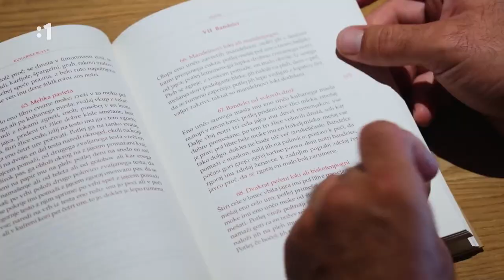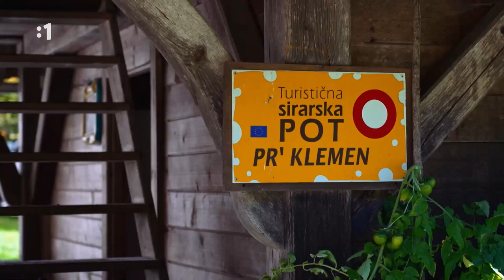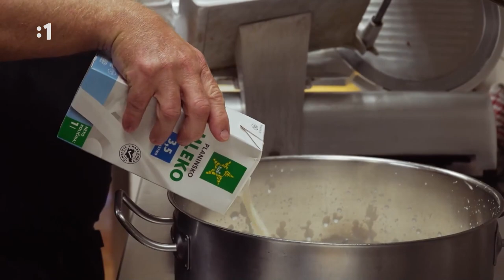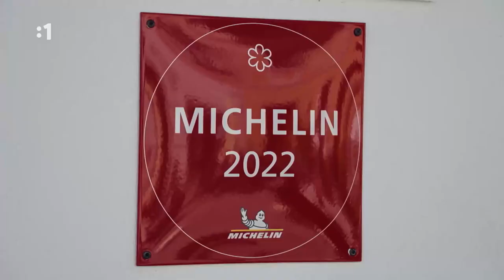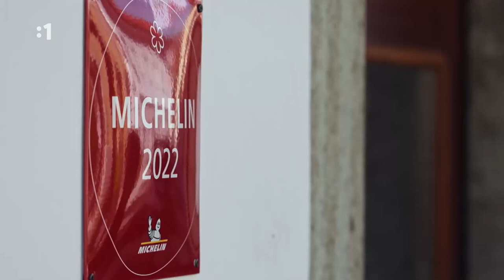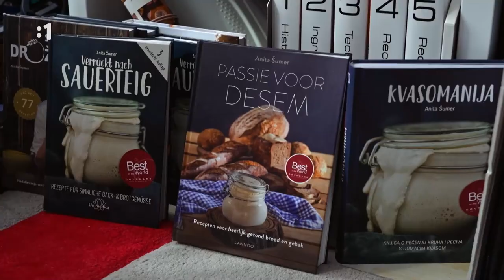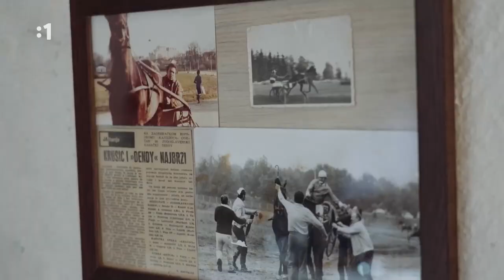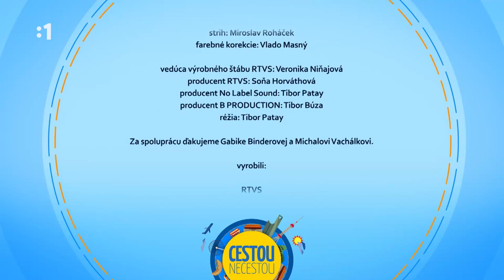Cestou Necestou (Slovinsko: Júlske Alpy) 20.1.2023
Cestou necestou je gastronomický cestopis, v ktorom navštívime zaujímavých Slovákov dlhodobo žijúcich v zahraničí a ich očami si predstavíme nové i dobre známe lokality a s nimi spojené miestne tradície.